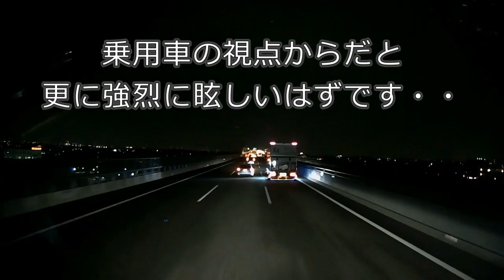迷惑運転者たちNo.132周囲への配慮が欠けている者達【トレーラー】【車載カメラ】